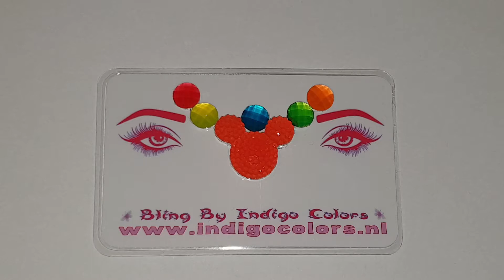Bling - Neon M. Mouse(1)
Diensten:
Kinderschmink
Grime (Sint en Piet, Halloween, thema feest)
Glitter Tattoo's
Festival Make-up
Schmink Workshops en privé lessen

Online verkoop: glitter tattoo sjablonen en benodigdheden, schmink/airbrush/nail-art stencils, Schmink basis pakket, festival juwelen voor lichaam en gezicht.

(Handmade by Indigo Colors: glitter tattoo sjablonen, schmink/airbrush/nail-art stencils, festival/schmink juwelen)

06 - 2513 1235